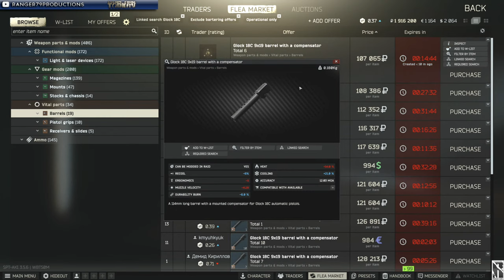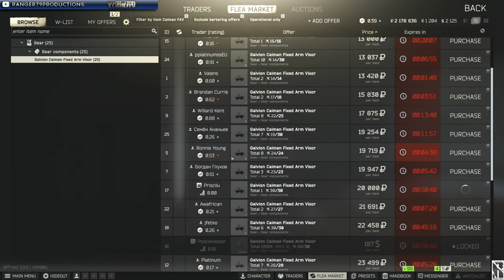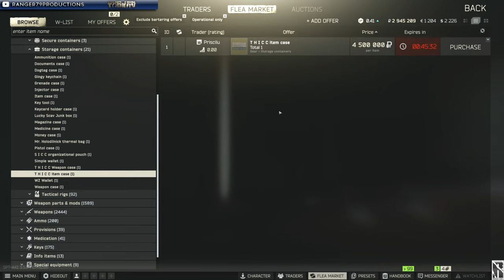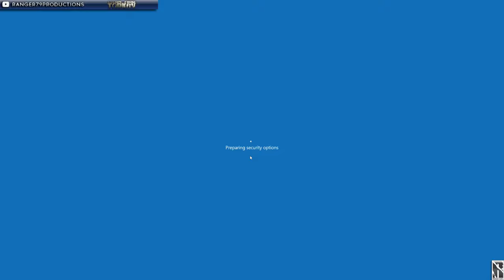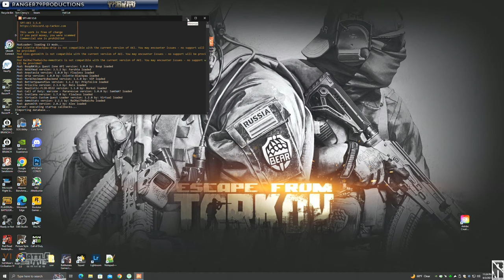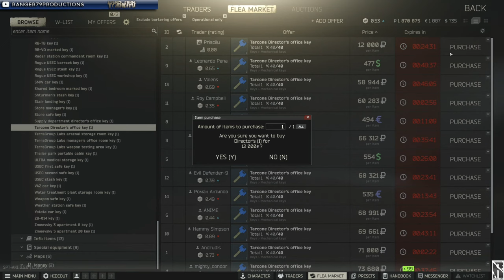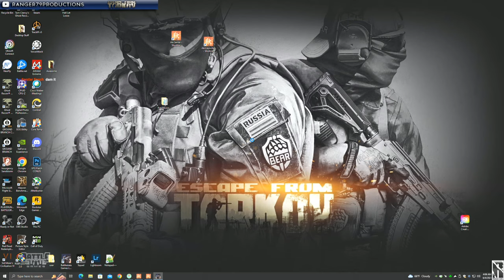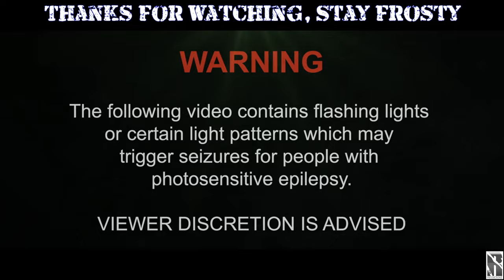🔴LIVE - EFT - Zero to Hero - 1440p Stream | Veteran and Friends Gaming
Veterans & Friends Gaming (VFG) Clan is recruiting PlayerUnknowns (PUBG) Console players for the PUBG division.

Become part of the official Ranger79 Family and become a Sponsor 💲!

Stream Commands

Loyalty (Ammo Points)

Gamble   (Max bid of 1000 points)

!gamble  Allows viewers to gamble points !gamble (amount)

Heist  (Cooldown is 2 mins)

!heist  Allows viewers to start a heist using !heist (amount)

Eight Ball Game

!8ball   Allows viewers to ask questions to eight ball using !8ball (question)

Duel

!duel   Allows viewers to duel with each other for points using !duel (username) (points)
!accept  Allows viewer to accept a duel using !duel (username) (points)
!deny  Allows viewer to deny a duel.

Loyalty Store

!redeem  Allows viewers to redeem items from the loyalty store through chat using !redeem (store item)

Laserbeam When redeemed item is !laser   35 points
F Around  When redeemed item is !faround   50 points
Epic Cry   When redeemed item is !cry  10 points
Get Some! When redeemed item is !getsome 15 points
I Said B***CH When redeemed item is !isaid  10 points
Smoke    When redeemed item is !smoke 15 points
No! When redeemed item is !no 15 points
Fast as F**k Boi  When redeemed item is !fast  15 points
Bot Slaps Ranger When redeemed item is !bot  10 points
Natty Rage  When redeemed item is !natty   10 points
Nattys Sad Story  When redeemed item is !runover 20 points
Just a Prank  When redeemed item is !prank  10 points
FatVinny Rage  When redeemed item is !vinny  25 points
Winner Winner!!! When redeemed item is !winner 20 points
Mr. Fiddles  When redeemed item is !fiddles 15 points

I served 10 years as Security Forces member in the United States Air Force with combat tours in support of OEF and OIF.

▶ LIKE THE CONTENT? Wanna support future upgrades? ◀